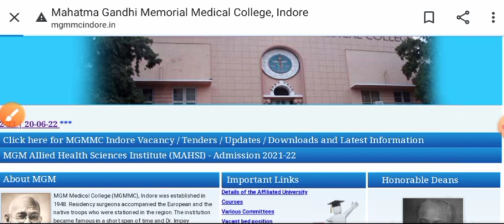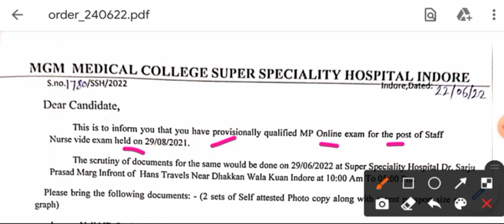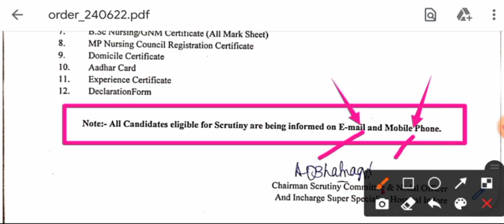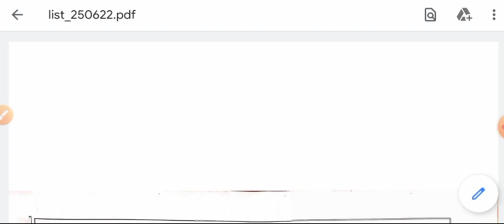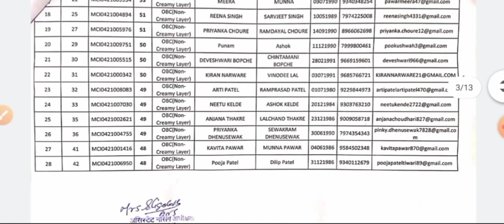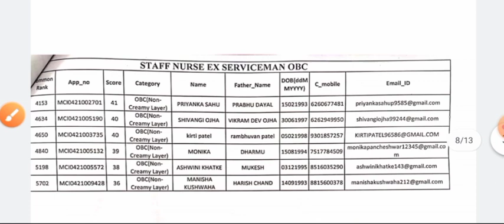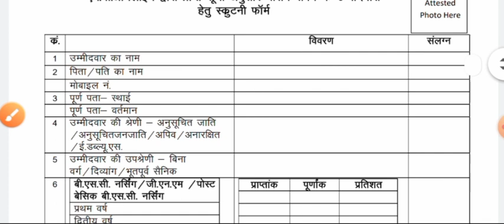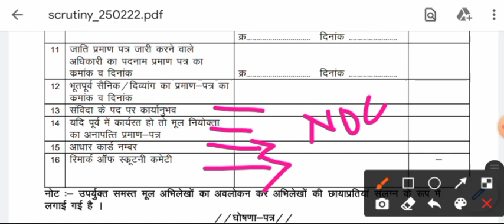MP STAFF NURSE - बड़ी खबर - एक और NOTIFICATION जारी - जल्दी देखें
,सीधी भर्ती,
भर्ती जारी,
स्वास्थ विभाग भर्ती,
government job
latest govt job
recruitment 2021,
राष्ट्रीय स्वास्थ्य मिशन,
ESIC Recruitment,
All India,AIIMS Recruitment,
आंगनवाड़ी,
TMC RECRUITMENT,
ICMR Recruitment,
,सीएचओ,VACANCY 2021,
Railway staff nurse,
NORCET,BSC,GNM,
UTB,CMHO,
GMC shivpuri,GRMC,Rrb nurse,NLC,SAIL,
Mppeb,